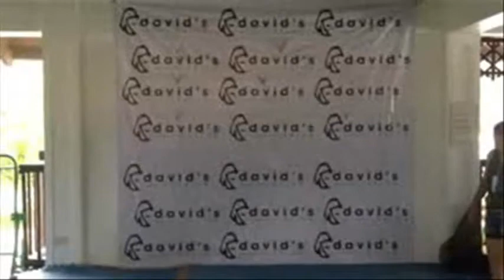dsi girls @ mactan,cebu - call me maybe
saya nyan,,daming pawis...